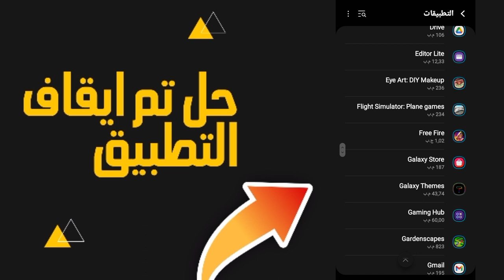حل مشكلة التطبيق لا يستجيب | أو اللعبة لا تشتغل على الهاتف 2024